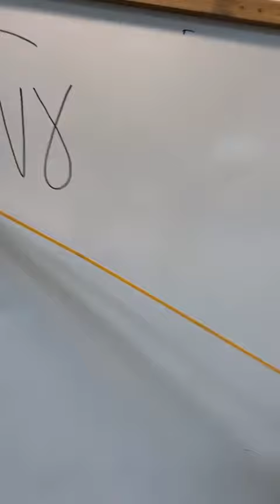עמל בשביל ישראל אופקים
סרטון מאת evyataraluk